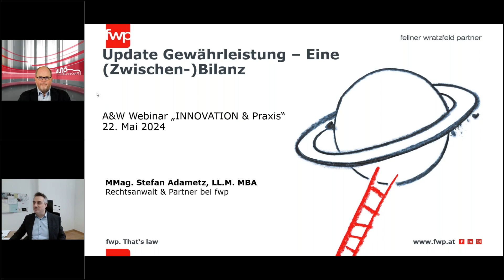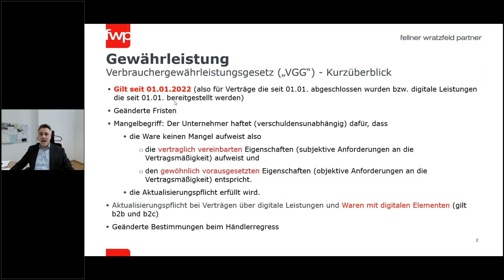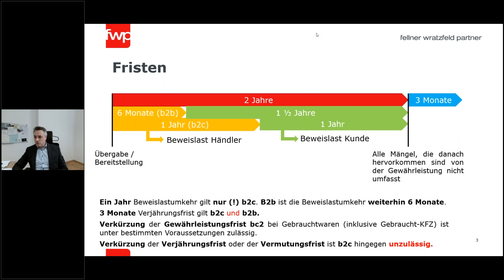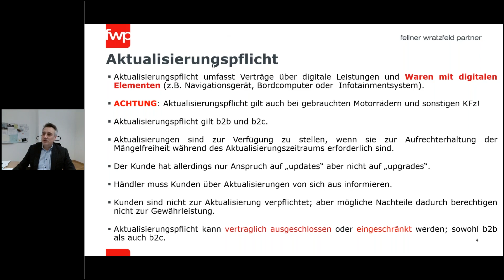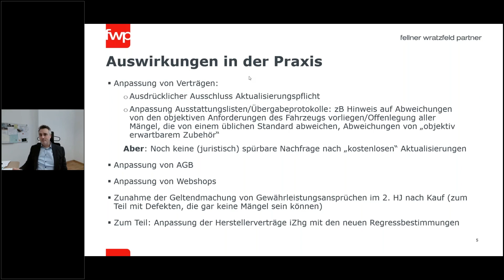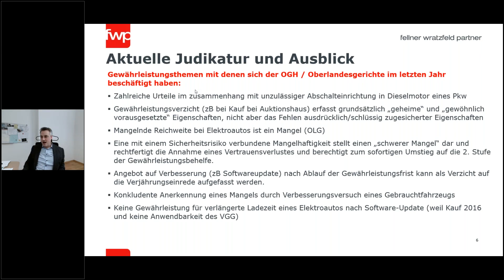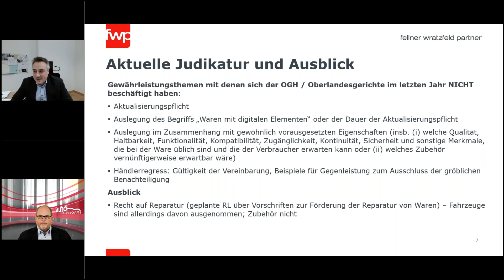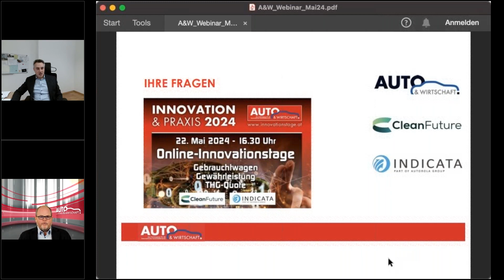A&W-Webinar INNOVATION & Praxis 2024: Gewährleistungsrecht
MMag. Stefan Adametz, Rechtsanwalt bei Fellner, Wratzfeld & Partner, spricht in seinem Vortrag beim Webinar der A&W INNOVATION & Praxis über den aktuelle Entwicklungen rund um das Gewährleistungsrecht, welches seit 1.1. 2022 in Kraft ist.